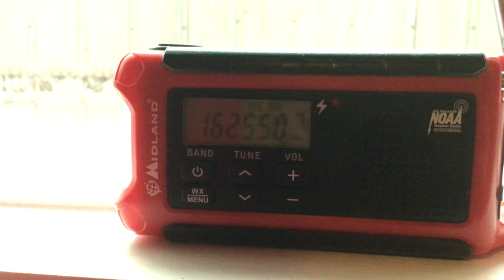Dense Fog Advisory on WXK45 - October 2nd, 2021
Areas of dense fog will be affecting north St Louis County this morning.